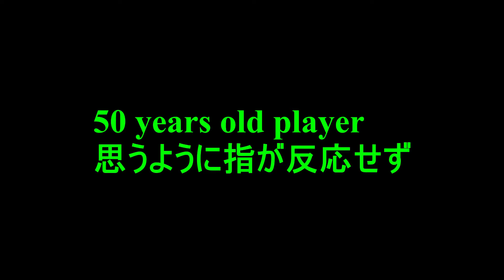20190724 CS:GO No.13 50 years old player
ナイフが確実

録画用にキャプチャーボード買おうとしてたら
Windows 10に録画機能があることを知り
無料で済みました(笑)

画像編集もDaVinci Resolve 15のおかげで無料！

BGMもNCSで無料！
EDMもしくはNCSで調べてね

CS:GOも無料！